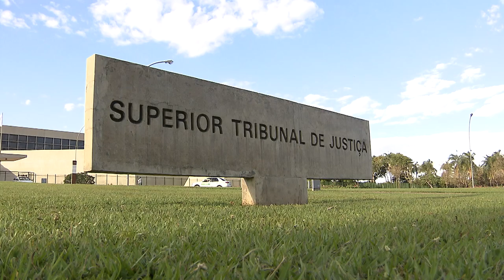Autor da vinheta Brasil-il-il-il será indenizado pela Globo desde três anos antes da ação 05.08.21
A Terceira Turma do Superior Tribunal de Justiça (STJ) garantiu a José Cláudio Barbedo o direito de ser indenizado pelo uso da vinheta "Brasil-il-il-il", marca das transmissões esportivas da Rede Globo, mas limitou o alcance retroativo da indenização aos três anos anteriores ao ajuizamento da ação, que ocorreu em 2011.